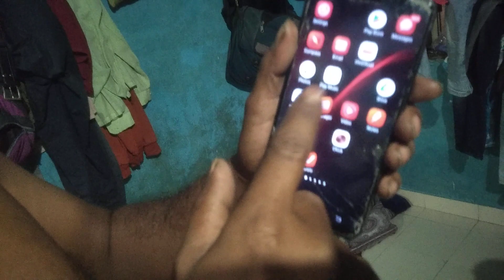Mobile prank video